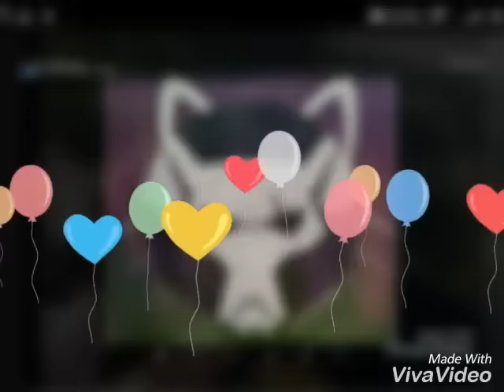Pentru Max si Pisica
Scuze ca nu am mai postat in ultimul timp dar ca sa ma revansez fata de voi am facut acest video. Sper sa va placa, si am sa incerc sa filmez mai des. 😘